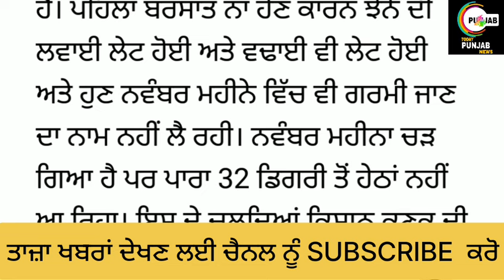3 ਨਵੰਬਰ 2024 Today Punjab News Punjab Evening Breaking News Live Punjab News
about this video-:

3 ਨਵੰਬਰ 2024 Today Punjab News Punjab Evening Breaking News Live Punjab News

Helo guyz